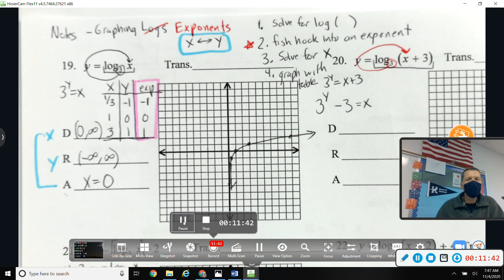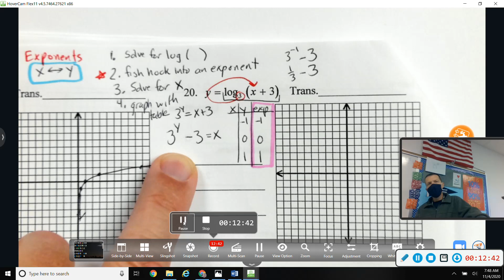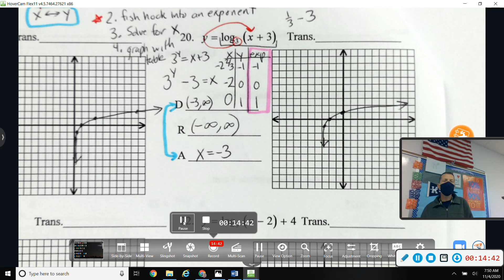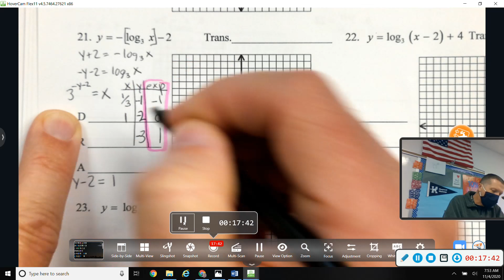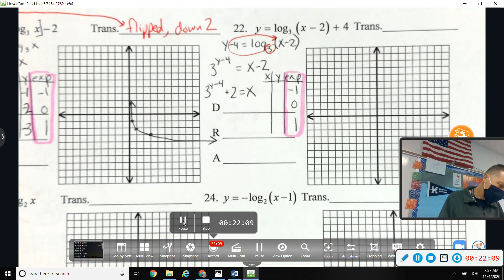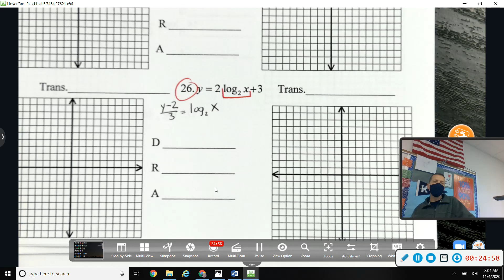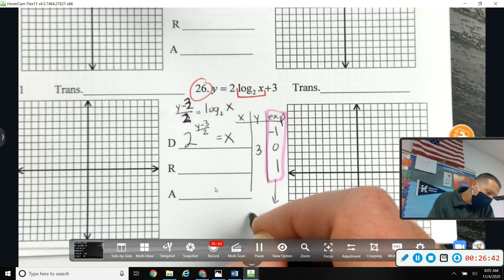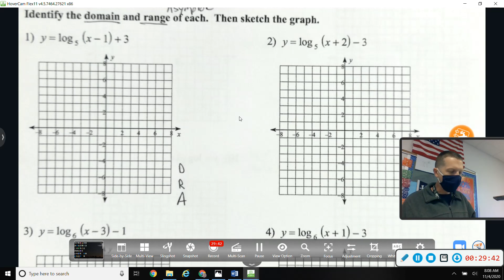U5Day3 Graphing Logs